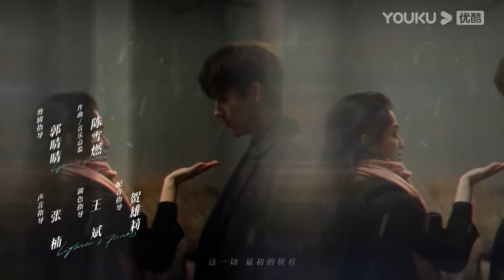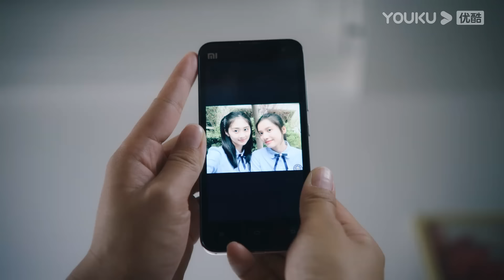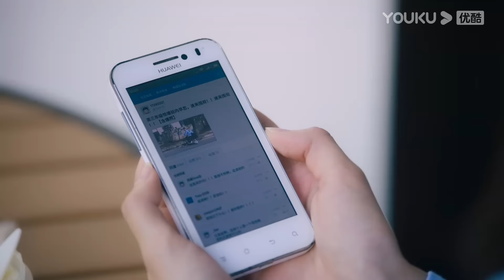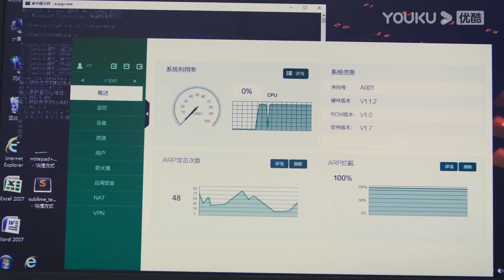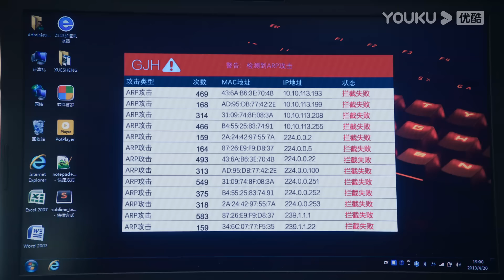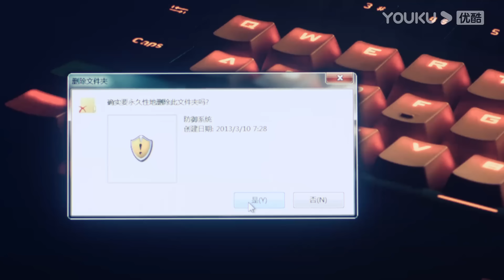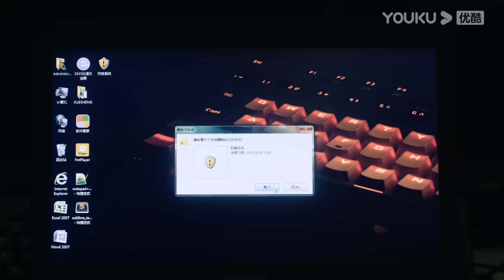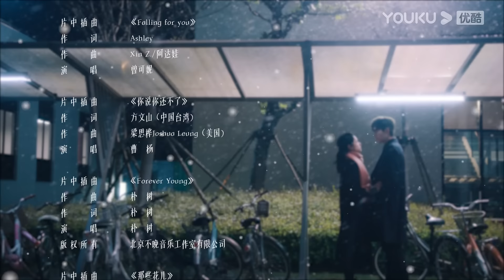"ولاعة وأميرة"｜Lighter&Princess｜الحلقة 16｜تشن في يوي/تشنغ جينغ يي｜مسلسل رومانسي｜YOUKU